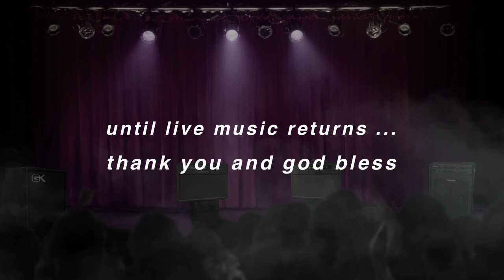Doctor Lo Imaginary Country Concert - FULL VERSION ALL 14 SONGS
I started this project early on in the COVID quarantine of Spring 2020. All concerts were shut down, including my own. I wanted to create a virtual, fictional, imaginary concert space to have my own imaginary performance ... and, perhaps because of the anxiety of the pandemic, I wanted to focus on the musical comfort food of classic country covers. The visual setting I created with some creative borrowing from David Lynch films, and the "audience" I shot live at home with help from my wife and son. The Trio I invented was eventually named the Pick Three and, with help from some listeners, names and back stories were developed for each "band member" - from Left to Right: Skinwalker Jones, bass and accordion (and lead vocal on Dublin Blues); S. C. Hurley, lead guitar and lead vocals; James Easterleigh III, acoustic guitar and lap steel.

Here's the Set List, including song writers and versions that influenced me:

She Thinks I Still Care (George Jones, Leon Russell)
Real Situation (Bob Marley)
Help Me Make It Through The Night (Kris Kristofferson, Willie Nelson)
Pancho and Lefty (Townes Van Zandt, Emmylou Harris, Willie Nelson)
Mama Tried (Merle Haggard, Bob Weir)
The Night They Drove Old Dixie Down (The Band, Jerry Garcia)
C'est La Vie (You Never Can Tell) (Chuck Berry, Emmylou Harris)
Jackson (Lucinda Williams)
Only A River (Bob Weir)
Lost Highway (Leon Payne, Hank Williams, Nitty Gritty Dirt Band)
City Of New Orleans (Arlo Guthrie, John Denver)
Dublin Blues (Guy Clark)
The Lucky Ones (Doctor Lo original)
Encore: Angel Band (Stanley Brothers, Johnny Cash)